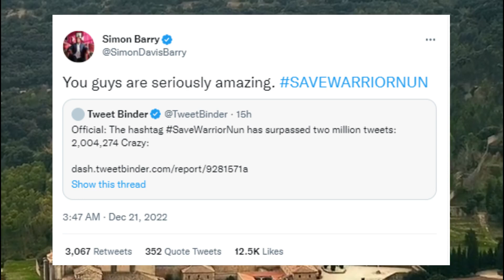SaveWarriorNun Has Crossed 2 Million Tweets || Kristina Message To Fans || Warrior Nun Updates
There is huge news for Warrior Nun fans. The hashtag save warrior nun has surpassed 2 million tweets since the show got canceled. The petition to renew the show is also doing great. It has more than 80 thousand signatures till now.

THe showrunner  of the show Simon Barry also shared this news on his twitter saying You guys are seriously amazing.

Fans are making arts, videos supporting the show and sharing in their social media showing the support.

Kristina who plays the role of sister beatrice thanked the fans and asked fans to keep fighting for the show.